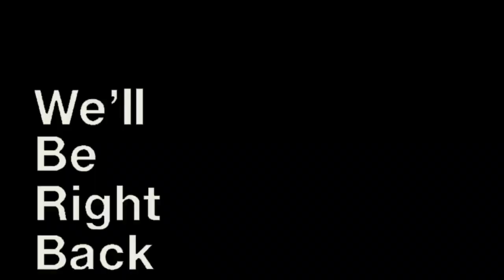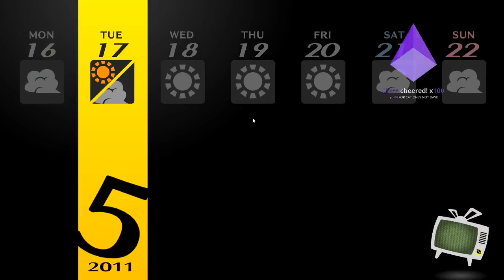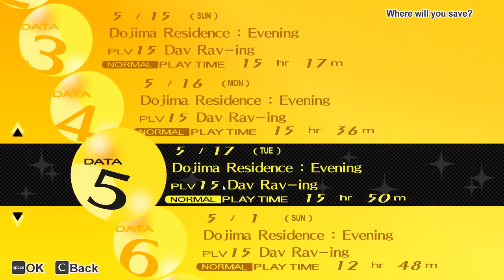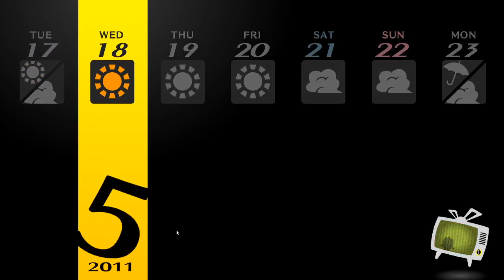Persona 4 Golden Stream Part 10 (20/08/2020)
This is a twitch VOD. You can check out my twitch channel